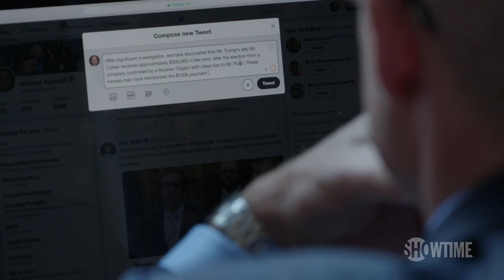Avenatti Tweets About Michael Cohen Receiving Russian Money | THE CIRCUS | SHOWTIME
John Heilemann visits Stormy Daniels' lawyer, Michael Avenatti, in his hotel room. In this exclusive footage, Mr. Avenatti reveals that President Trump's personal attorney, Michael Cohen, has been accepting money from the Russians.